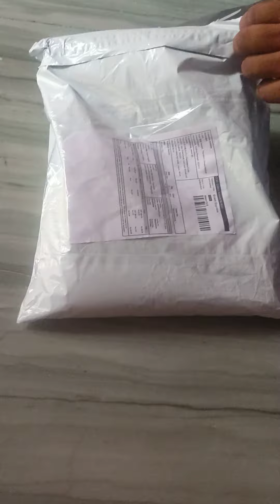meesho brasso saree review at 430rs very nice saree 🤑🤑🤑🤑🤑